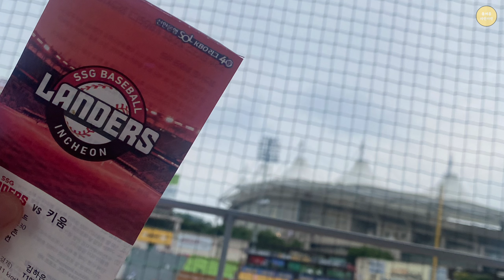[야구직관브이로그] 상반기 마지막 직관은 딱 하나 찍지 못했던 문학으로 | 열개구단 도장깨기 성공 | 키움히어로즈 | 이정후 | 김혜성 | 송성문 | 김휘집 (ENG/JPN)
랜더스 라이브존 V6블럭 A열 1번 48,000원